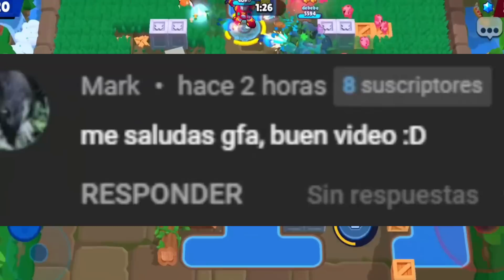⚠️ ¡¡¡ MODOS DE JUEGO que merecen VOLVER !!! ⚠️ | Brawl stars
⭐ Los MODOS de JUEGO en BRAWL STARS son algo bien importante y probablemente muchos extrañan un modo de juego en especifico, pero, ¿Cuáles en verdad valen la pena? ⭐

BIENVENIDO A LA DESCRIPCIÓN DEL VIDEO 😁

SI ESTAS LEYENDO ESTO, ES POR QUE TE ENCANTA ESTE CANAL, TE GUSTA LEER O SIMPLEMENTE ERES DE ESE 1% DE LA POBLACIÓN QUE LEE LAS DESCRIPCIONES, POR LO QUE SI LEES ESTO COMENTA " DINOSAURIO " Y TE DARÉ UN CORAZÓN  ❤️

🔔 RECUERDA SUSCRIBETE A MI CANAL Y ACTIVAR LA CAMPANITA, PUES ASI YOUTUBE TE NOTIFICARIA CUANDO ESTOY SUBIENDO UN VIDEO O SHORT NUEVO Y NO TE LO PERDERIAS, RECUERDA QUE CON ESO ME AYUDARIAS MUCHISIMO PARA ALGÚN DIA LLEGAR A LOS 100K DE SUBS 🔔

DEJA TU PODEROSO LIKE Y COMPARTE ESTE VIDEO CON TODOS TUS CONOCIDOS, TAL VEZ ASÍ ALGÚN DIA SUPERCELL ME DE CÓDIGO DE CREADOR O ESTE SE VUELVA EL CANAL MÁS GRANDE DE BRAWL STARS DEL MUNDO 🤩

Y BUENO YA SIN MÁS NOS VEMOS HASTA LA PRÓXIMAAAAAA, CHAO, HASTA LUEGO, CUIDENSE, BYEEEEEEE.

ALGUNAS (O LA MAYORIA) DE LAS IMAGENES MOSTRADAS EN LA MINIATURA O A LO LARGO DE ESTE VIDEO PUEDEN NO SER MIAS, PUEDEN SER DE ARTISTAS, MOMEROS, YOUTUBERS, ETC. POR LO QUE LO QUE, CREDITOS A TODAS LAS PERSONAS QUE LOS MEREZCAN Y NO SOLO A MI QUE OBVIAMENTE NO LE DOY CRÉDITOS A TODOS UNO POR UNO, POR QUE ESTARÍA LLENANDO LA DESCRIPCIÓN DE PUROS CRÉDITOS.

ESTE VIDEO NO TIENE MUSICA CON COPYRIGHT (O BUENO ESO ES LO QUE DICE YOUTUBE) ASI QUE SIENTETE LIBRE DE USAR ALGUNA CANCIÓN QUE TE GUSTE.

RECORDEMOS QUE CUALQUIER COSA DICHA TAMBIEN NO ES CON EL AFÁN DE OFENDER O CREAR POLÉMICAS Y VIVIR DE ESO, SIMPLEMENTE SON COSAS QUE DIGO Y YA.

BUT IN THE FADING WIND...